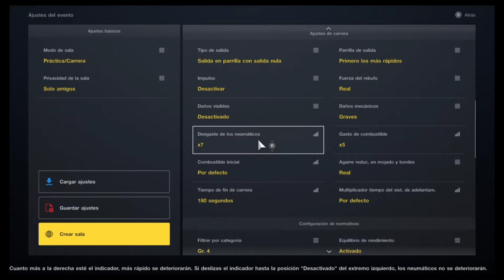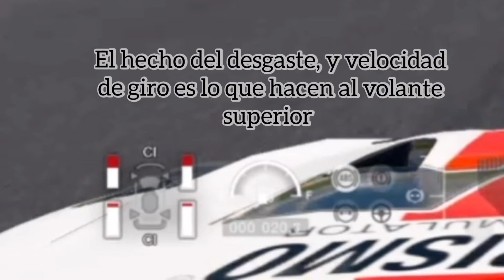Puede un mando competir contra un volante?CUAL es más rapido? Te lo explico | GTSPORT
Este ha sido uno de los mayores mitos en el simracing, es realmente cierto si se puede competir con el mando? O no tiene nada que hacer contra el volante?